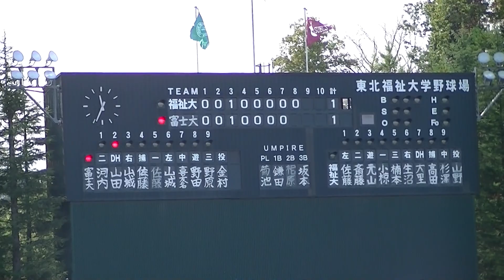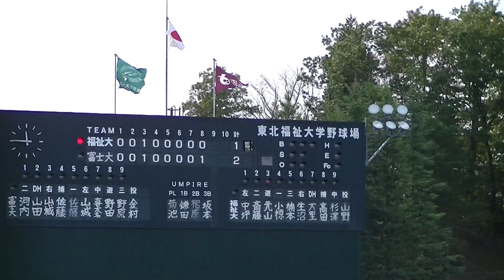R2年度11/1 富士大学vs東北福祉大学「8回」令和2年度東北地区大学野球王座決定戦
開催場所：東北福祉大学野球場